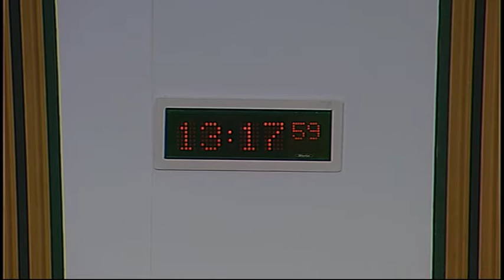Justice Sub-Committee on Policing - Scottish Parliament: 3rd December 2015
- Justice Sub-Committee on Policing. Agenda

1. Decision on taking business in private: The Sub-Committee will decide whether to take item 3 in private.

2. Call handling: The Sub-Committee will take evidence from—
Derek Penman, HM Inspector of Constabulary in Scotland;
John Bainbridge, Associate Inspector, and Laura Paton, Lead Inspector, HM Inspectorate of Constabulary in Scotland.

3. Work programme: The Sub-Committee will consider its work programme.